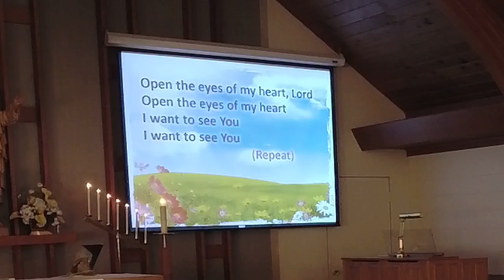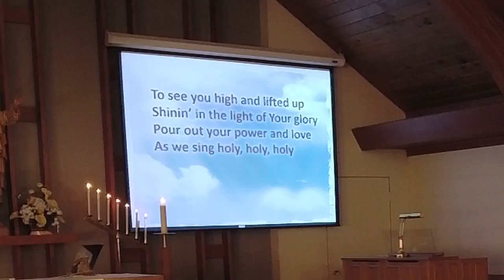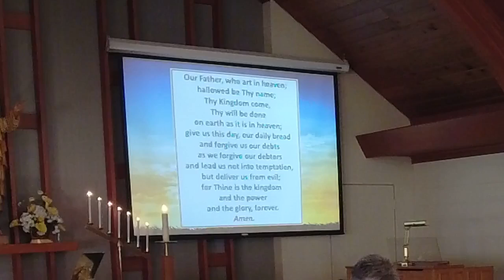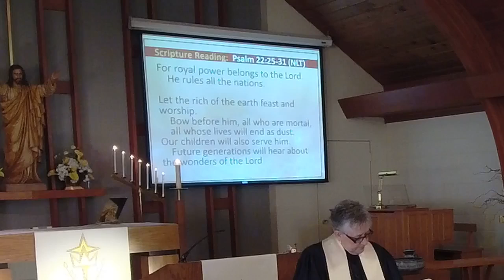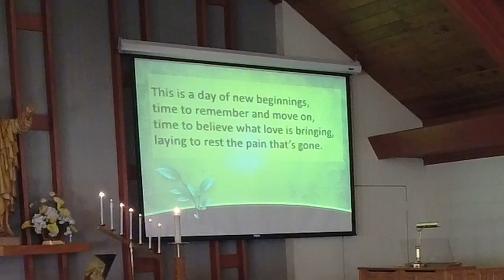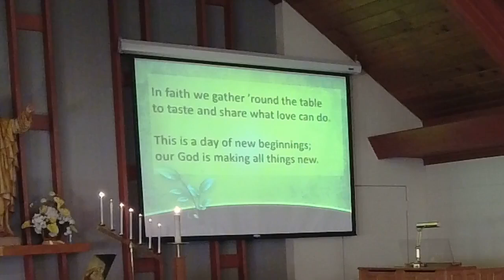05 02 2021 Worship